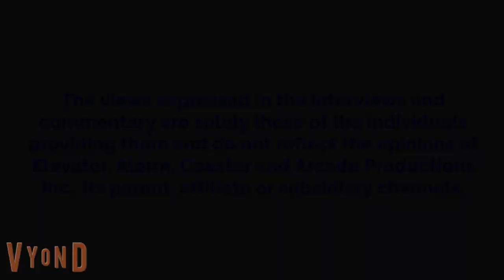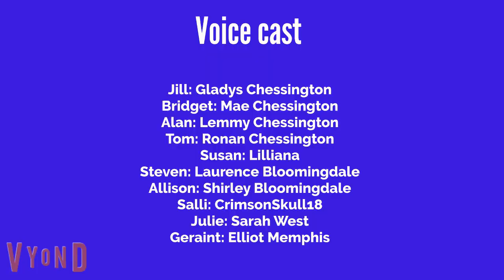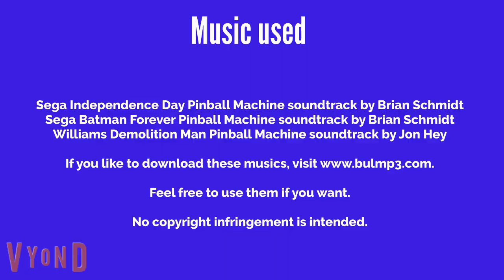Gladys Misbehaves On Independence Day